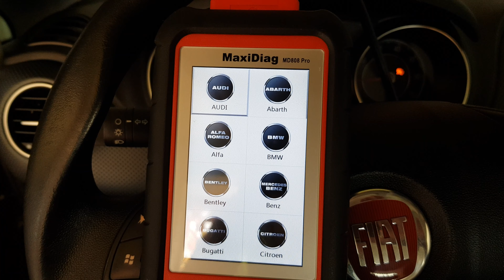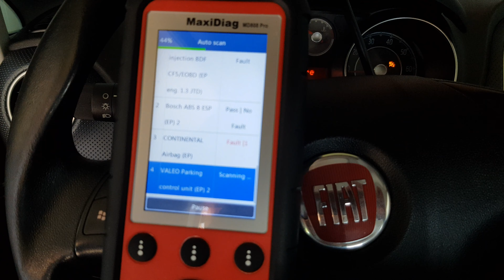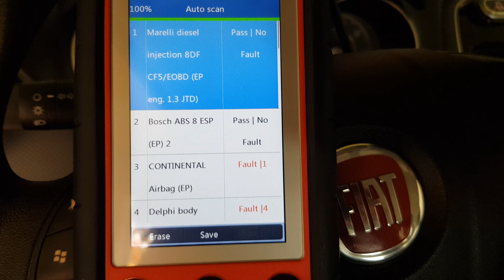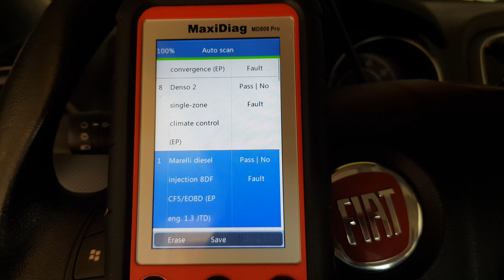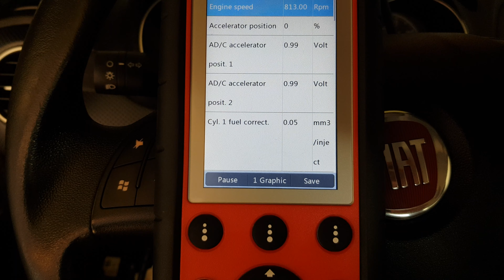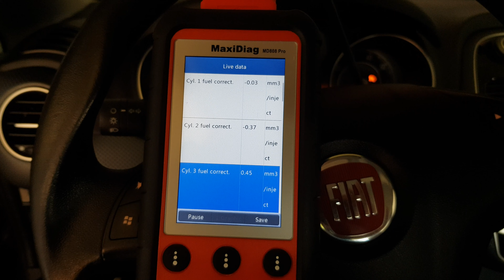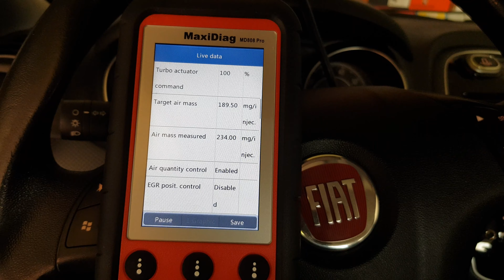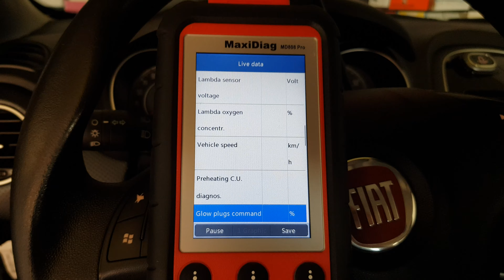Autel MaxiDiag 808 Pro Auto Scan